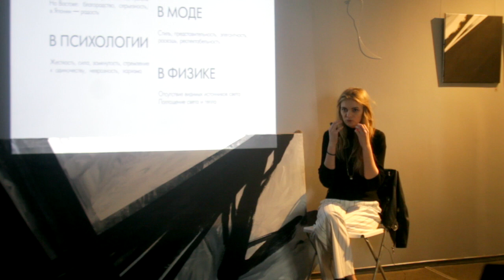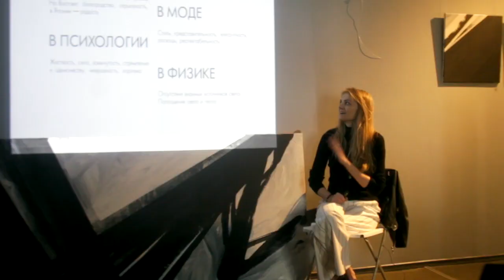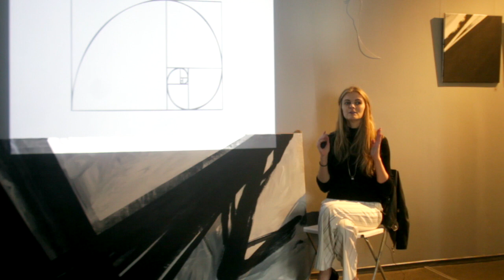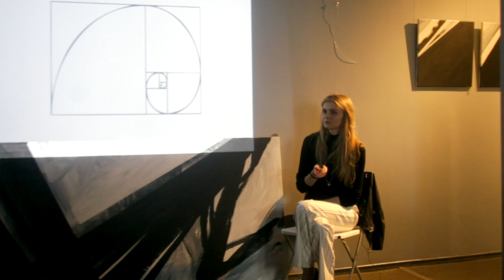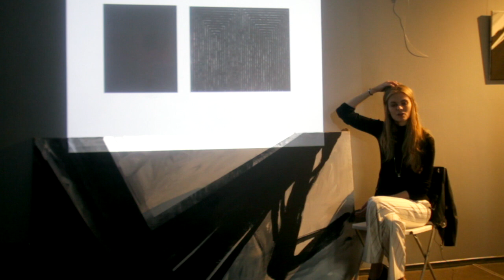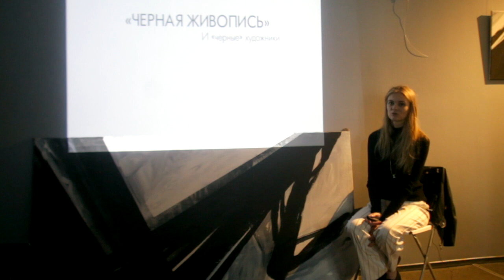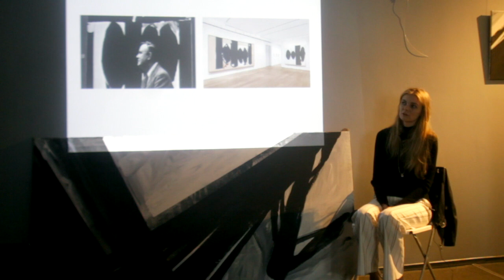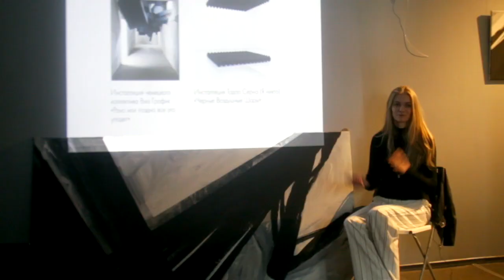Черный цвет в искусстве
Лекция Софьи Мироедовой

В рамках выставки "Black Geometry" в галерее lampa прошла серия лекций о черном цвете в искусстве.

Софья попытается расширить стандартное для западного человека восприятие черного цвета. Она коснется философии цвета в культуре и искусстве, проведет сравнительную характеристику эмоциональной составляющей цвета в современном западном и восточном мире.

Черный в искусстве — это нечто большее, чем простой культурный или эмоциональный маркер. Вместе с приходом авангарда (и всех его течений) именно черный квадрат становится общепризнанной отправной точкой беспредметности. Здесь идет речь об изучении чистой композиции и работе с техническими возможностями и инструментами. И уже после всех этих убедительных доводов Софья перейдет непосредственно к философии работы с черным цветом на примере самых ярких представителей жанра: Рейнхардта, Стеллы, Клайна, Мазервелла и Сулажа.

Лекции состоялась 17 сентября 2016 г. в галерее lampa